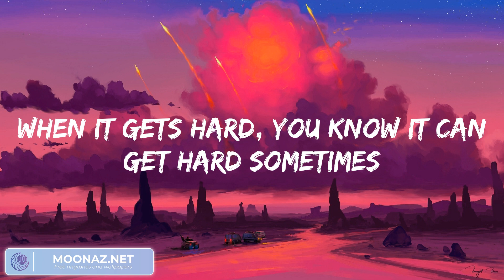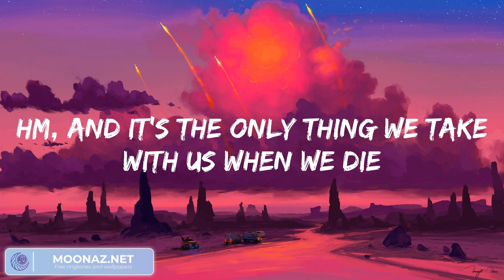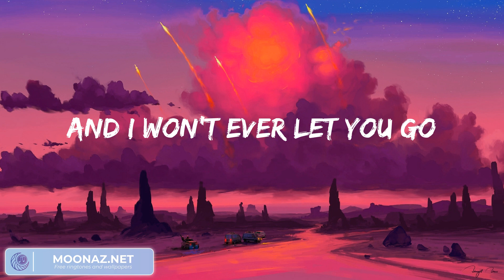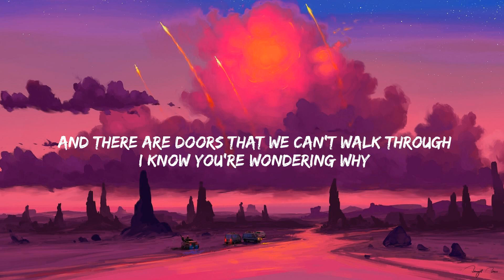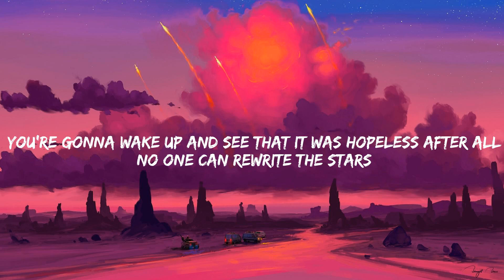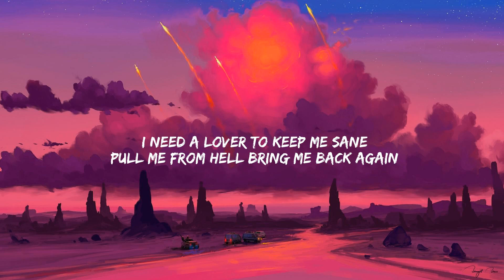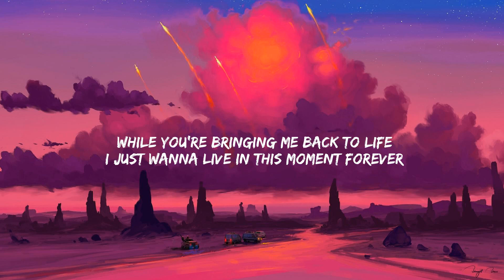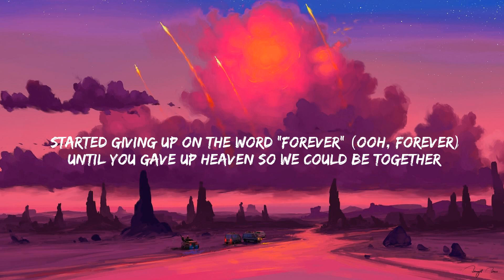Ed Sheeran - Photograph (Lyrics) | James Arthur ft. Anne-Marie, Troye Sivan, ... (Mix)